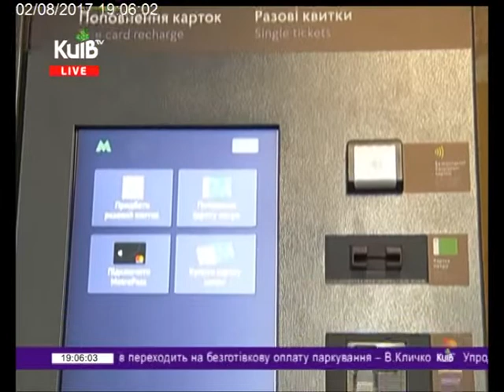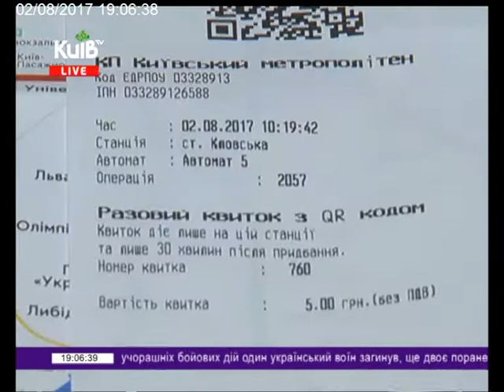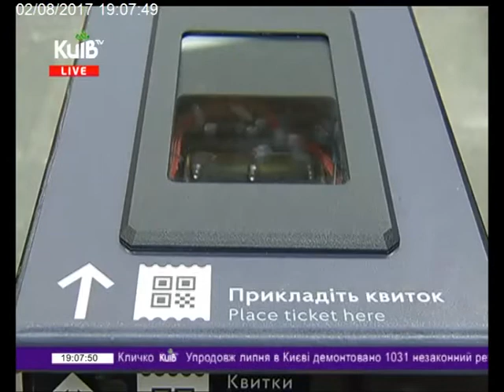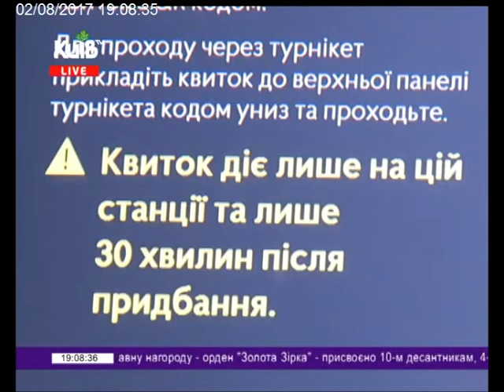02.08.17 Столичні телевізійні новини 19.00